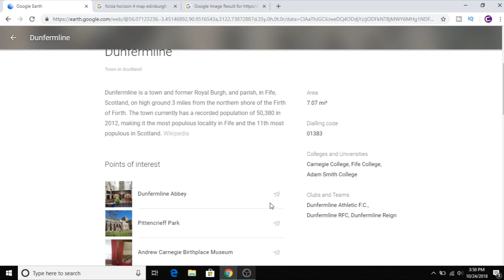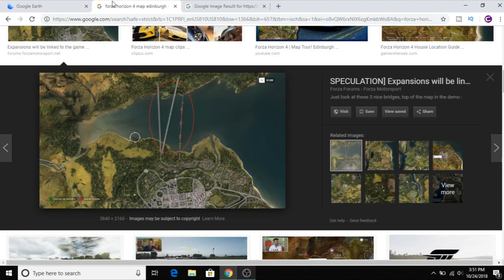Why We Will Have A SCOTLAND EXPANSION In Forza Horizon 4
Today I explain my reasoning of Why We Will Have A SCOTLAND EXPANSION In Forza Horizon 4!

Related: Jackultramotiv
Stevio 2175
Ar12
Domestic Mango
Hyraxhd
Failrace
Yu tha kra
Slaptrain